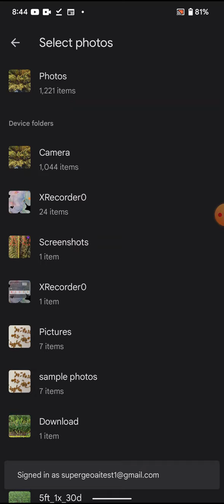Super GeoAI Crop Yield Mobile App (Part 2)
Users take several photos per representative location around a field and upload the photos with our mobile app. Our mobile application can count and label wheat heads, and calculate crop yield in the photo within three seconds, with an accuracy approaching 100%.